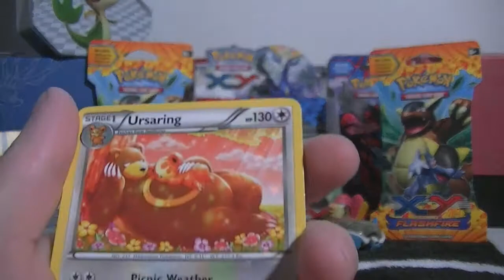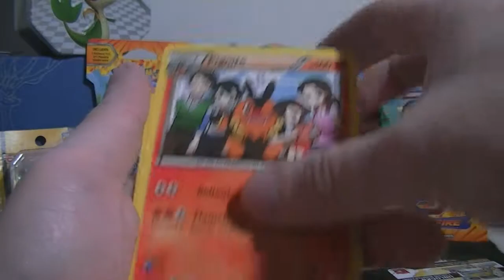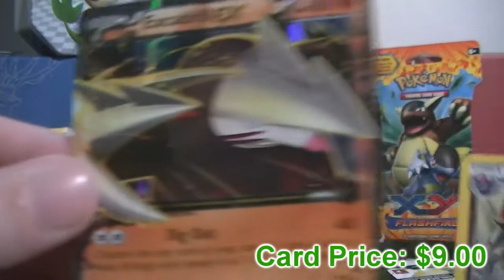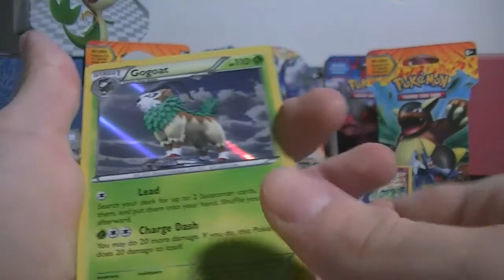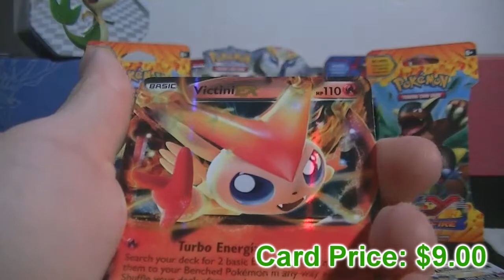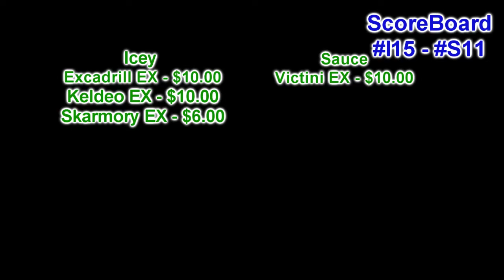Opening Pokemon Black&White Packs ep.14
▶ Icey&Sauce POBox:
342 Sydney, NS B1P1T0 "Canada"

Sauce’s Cards

Full Art Cards

Lysandre FA (1)
Pokemon Center Lady FA (1)
Reshiram RCFA (1)
Meloetta RCFA (2)
Emolga FA (1)
Pokemon Fan Club FA (1)
Charizard FA - (1)
Magnezone FA - (1)
Shaymin RCFA - (1)
Emolga RCFA - (2)
Zekrom FA - (1)
Secret Rare Cards

Mega Charizard X (SR) - (1)

Mega Ex Cards

Mega Venusaur (1)
Mega Kangaskhan (1)
Mega Charizard X (1)
Mega Charizard Y (1)
Mega Lucario EX - (1)

Ex Cards

Charizard EX 12/106 - (1)
Charizard EX 11/106 - (1)
Blastoise EX (1)
Kangaskhan EX (1)
Toxicroak EX (2)
Emolga EX (1)
Venusaur EX (2)
Reshiram EX (1)
Latios EX (1)
Excadrill EX (1)
Zekrom EX (2)
Darkrai EX (1)
White Kyurem EX (1)
Victini EX (1)
Seismitoad EX (1)
Magnezone EX (1)

Promo EX Cards

Charizard EX - (1)

Jumbo Cards

Charizaed EX - (1)

ICEY’s Cards

Full Art Cards

Thundurus FA - (1)
Xerneas FA - (1)
Emolga FA - (1)
Emolga RCFA - (2)
Meloetta RCFA - (2)
Mew RCFA - (1)
Kangaskhan FA - (2)
Lysandre FA - (3)
Pokemon Fan Club FA - (2)
Giratina EX (FA) - (1)
Cresselia EX (FA) - (1)
Lucario EX (FA) - (2)

Secret Rare Cards
Golurk (SR) - (1)
Zapdos (SR) - (1)
Moltres (SR) - (1)

Mega Ex Cards

Mega Charizard X EX - (2)
Mega Charizard Y EX - (1)
Mega Venusaur EX - (1)
Mega Blastoise EX - (2)
Mega Kangaskhan EX - (1)
Mega Heracross EX - (2)

Ex Cards

Excadrill EX - (1)
Keldeo EX - (2)
Chandelure EX - (1)
Mewtwo EX - (1)
Darkrai EX - (1)
Blastoise EX - (2)
Skarmory EX- (6)
Emolga EX - (1)
Venusaur EX - (1)
Charizard EX 12/106 - (3)
Kyurem EX - (2)
Yveltal EX - (2)
Xerneas EX (2)
Zekrom EX - (3)
Toxicroak EX- (2)
Magnezone EX - (1)
RayQuazza C LV.X - (1)
Lucario EX - (1)
Seismitoad EX - (1)
Hawlucha EX - (3)
Heracross EX - (2)
Dragonite EX - (1)
Regigigas EX - (1)

Promo EX Cards

Greninja EX - (1)
Delphox EX - (1)
Chesnaught EX - (1)
Krookodile EX - (1)
Charizard EX - (1)
Xerneas EX - (1)
Darkrai (FA) - (2)
Giratina (FA) - (2)

Jumbo Cards

Charizaed EX - (1)
Krookodile EX - (1)
Zoroark - (1)
Darkrai (FA) - (2)
Deoxy EX - (1)

ICEY&SAUCE